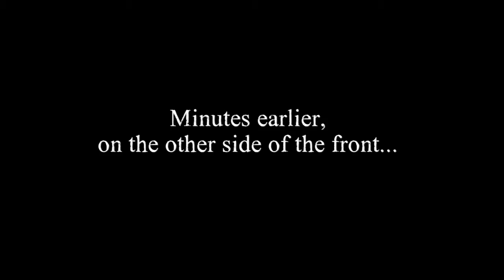Valiant Hearts: The Great War Ep. 3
Valiant Hearts: The Great War™